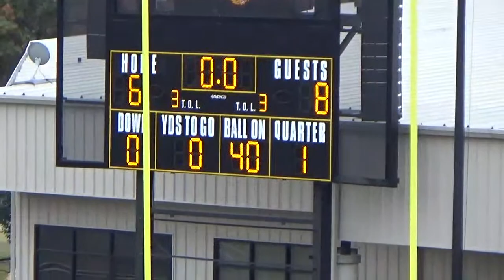Oklahoma Eagles vs Mississippi Steelers PreGobbleClassic Championship Game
PreGobbleDayClassic Bowl 2018 in PineBluff AR